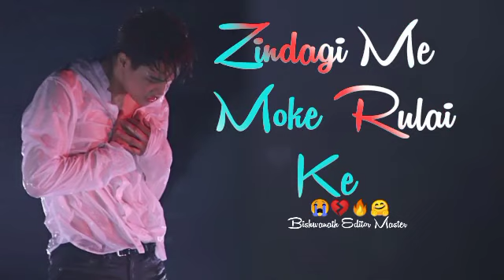jhut pyar kair kar ke Nagpuri song